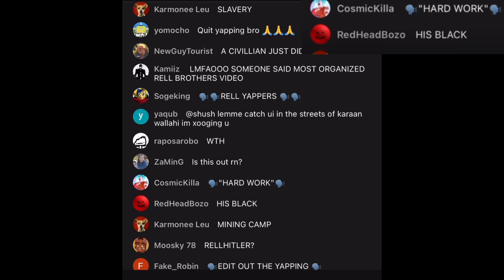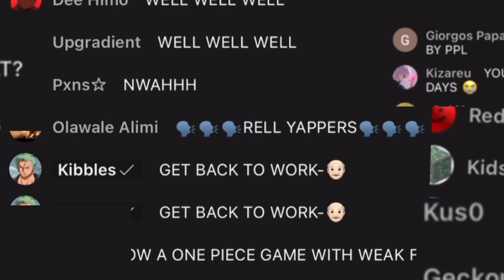The future of marines in Rell Seas is doomed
Roblox, RELL, RELLBROS, RELL SEAS, anime onepiece roblox , dark humor, comedy, funny moments, funny,